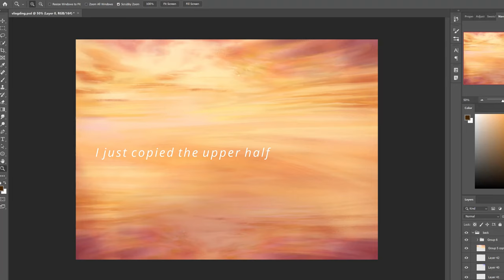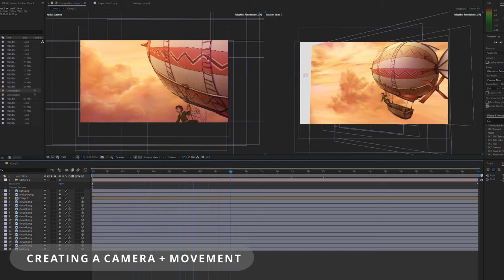CREATING AN ANIMATION 2 // Photoshop to After Effects